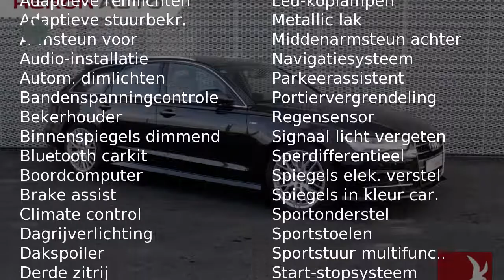Audi A6 Avant 1.8 TFSI Ultra 190pk Sport Edition S tronic